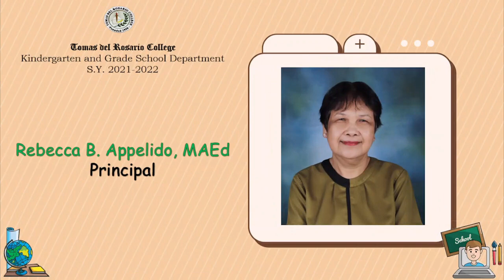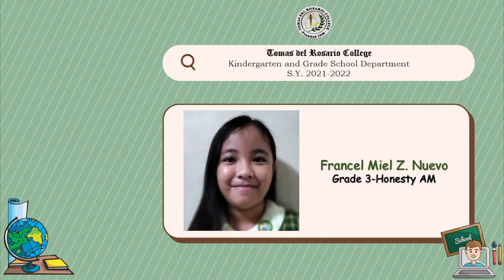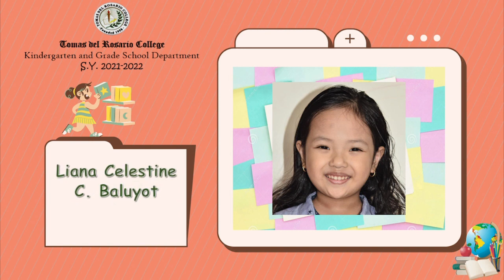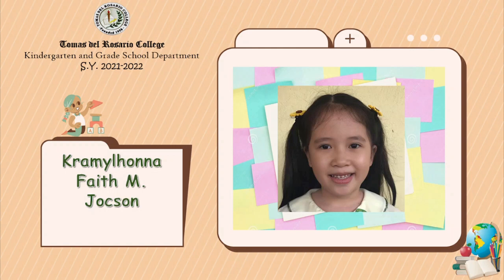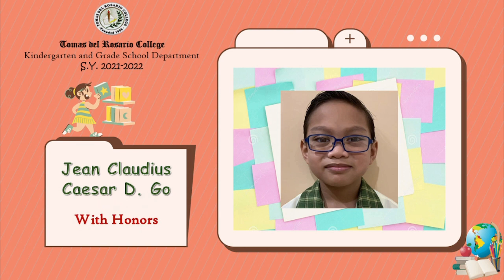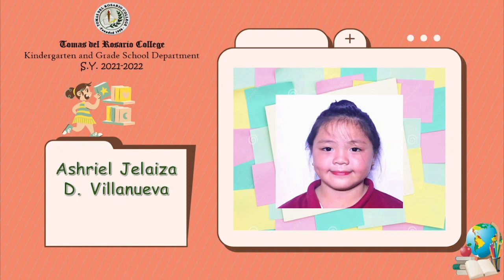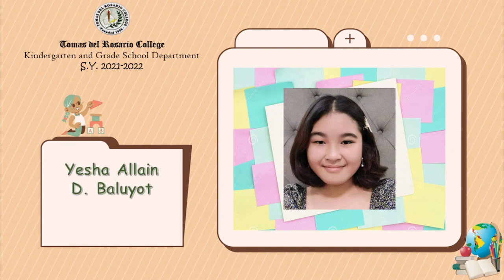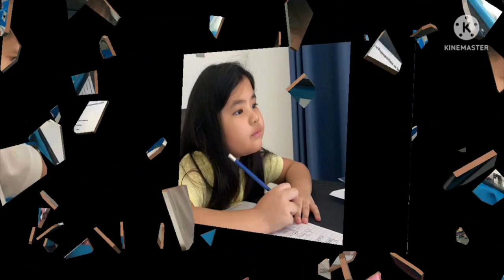Tomas del Rosario College Official Grade School Department Recognition 2022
Kindergarten and Grade School Department
Recognition 2022